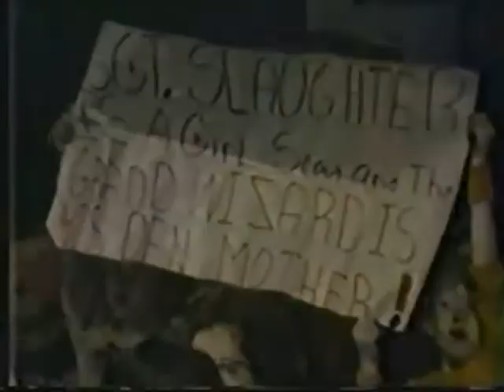Sgt Slaughter vs SD Jones Championship Wrestling April 23rd, 1983